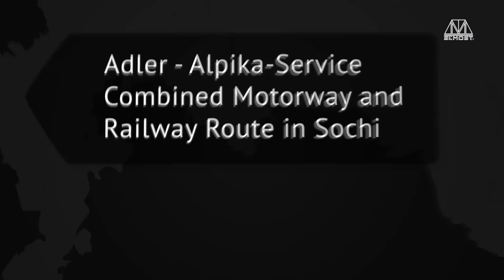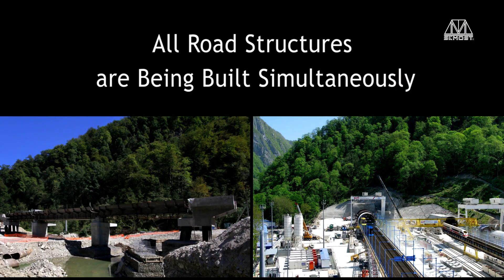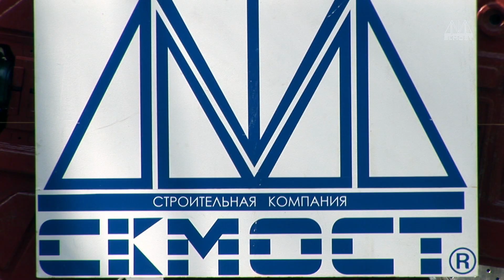Construction of combined route in Sochi - video presentation, november 2011